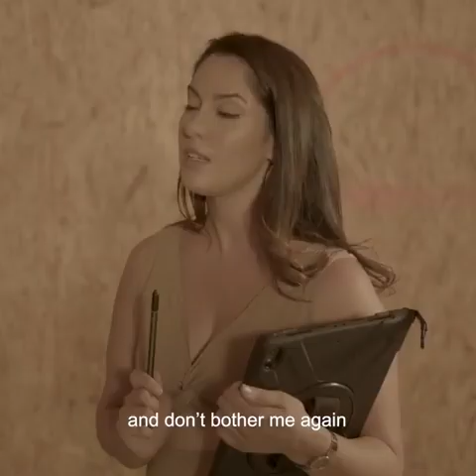She turned him down for being a construction worker until she saw his fancy car